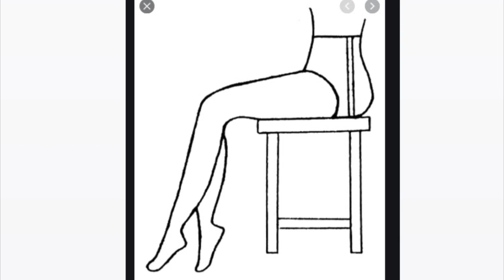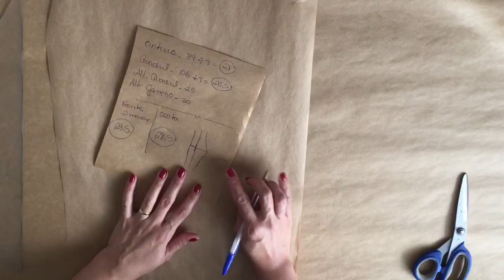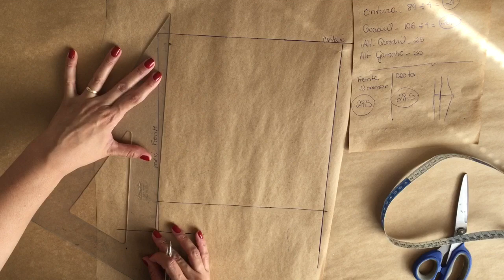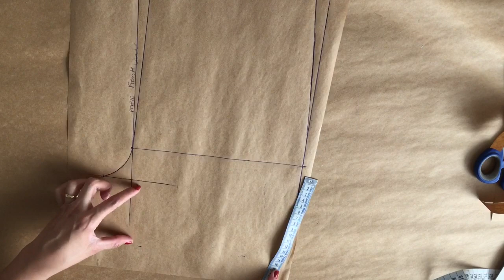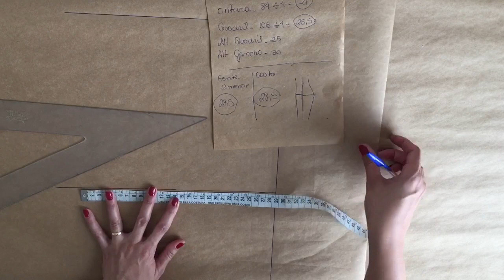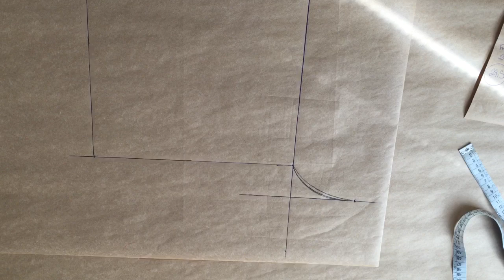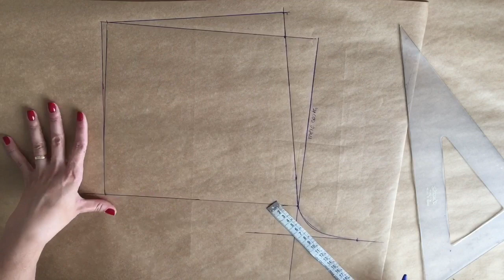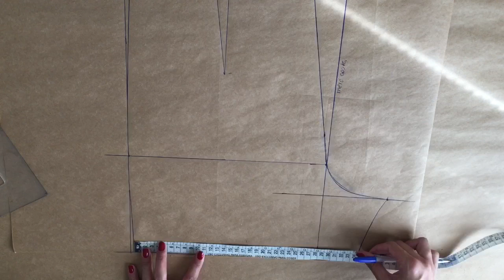BASE DE CALÇA "CAIMENTO PERFEITO"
AQUELA BASE DE CALÇA QUE VESTE SUPER BEM!

GOSTOU DO VÍDEO, DEIXE UM JOINHA.

QUER ME AJUDAR A FAZER O CANAL CRESCER?
É SÓ CURTIR TODOS OS VIDEOS, COMPARTILHAR EM GRUPOS DE WHATSAPP, FACEBOOK, OU CONVIDAR SEUS PARENTES E AMIGOS PRA CONHECER O